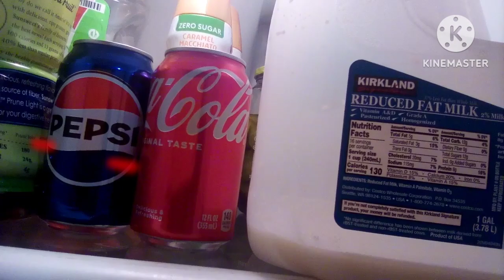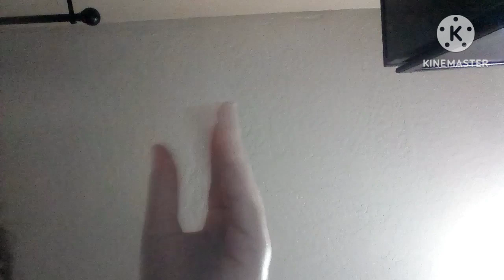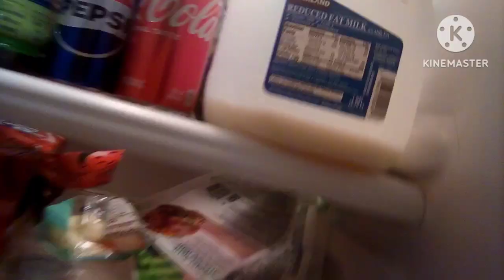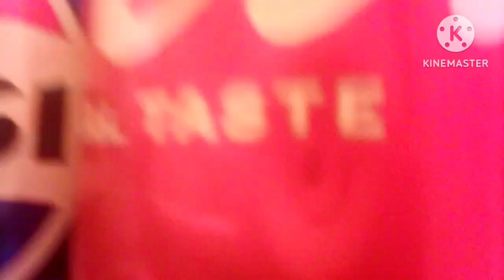Bossy Pepsi 11